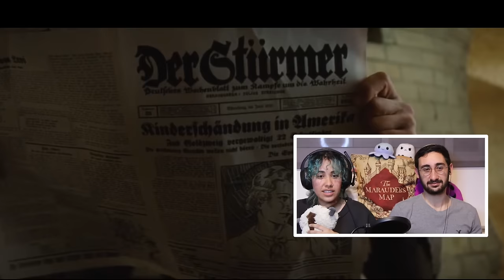Jewish siblings watch INGLOURIOUS BASTERDS for the first time (how do you breathe)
00:00:00 preview
00:03:57 reaction
01:00:13 discussion